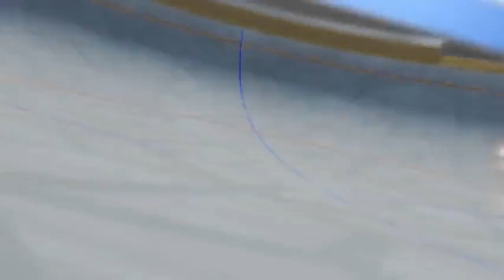𝗣𝗵𝗶 ⌜𝗔𝗠𝗩⌟ 𝗕𝗲𝘆𝗯𝗹𝗮𝗱𝗲 𝗕𝘂𝗿𝘀𝘁 - 𝗧𝗵𝗲 𝗣𝗵𝗼𝗲𝗻𝗶𝘅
Hope you enjoyed! Also HAPPY BIRTHDAY PHI!